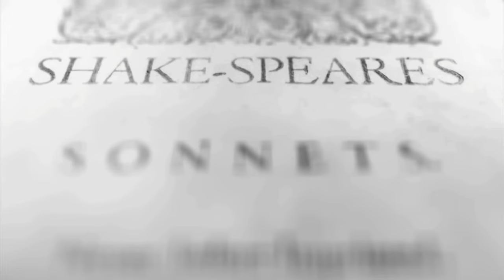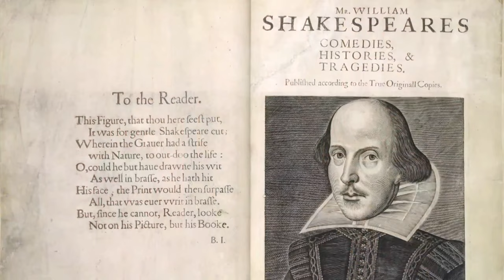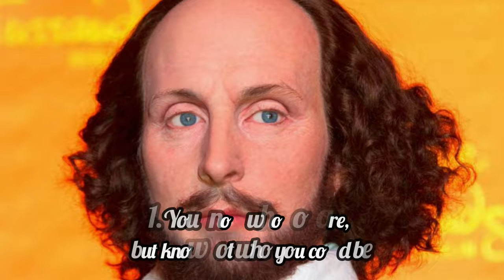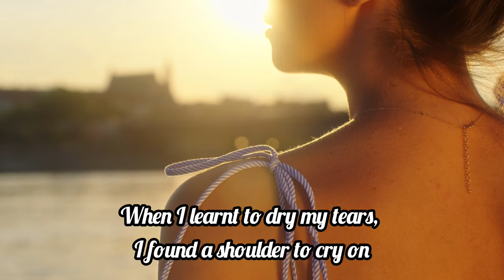What Are The Dark Secrets Behind Yhe Timeless Genius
We all know William Shakespeare as one of the greatest literary figures of all time, but how much do we really know about the man behind the plays? In this video, we'll be taking you beyond the classics to reveal the dark truths and secrets behind Shakespeare's timeless genius.

From his early life in rural England to his rise to fame in Elizabethan London, we'll be exploring the events and circumstances that shaped Shakespeare's life and works. We'll be uncovering the scandals, controversies, and hidden meanings that are woven into his plays, shedding light on the mysteries that have surrounded his life and legacy for centuries.

Through expert analysis and historical context, we'll be painting a vivid portrait of the man behind the masterpieces, showing you a side of Shakespeare that you may never have seen before. Whether you're a lifelong fan or a newcomer to his work, this video is sure to offer new insights and revelations that will deepen your appreciation for Shakespeare's timeless genius

 I hope you'll join me in this journey, as we explore some of the hidden truths behind some of Shakespeare's most famous works

If you're looking for a channel that shows you how to live a fearless life, then check out this channel! This channel is full of biography and quotes as well as helpful tips on how to live a fearless mindset.
In this channel,you'll find tips on how to overcome obstacles, deal with stress and stay motivated. You'll also find tips on how to live a Positive Mental Attitude, and learn how to deal with difficult situations. If you're looking for a place to get motivated, this is the channel for you!
So if you want to change your life in the best way Don't miss this opportunity and stay with us,